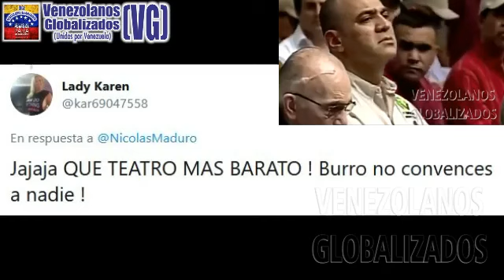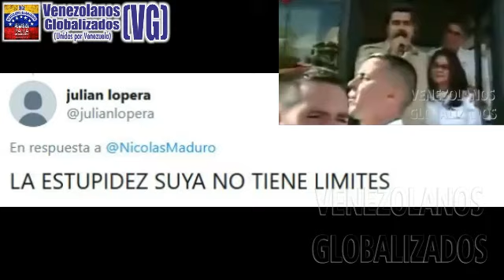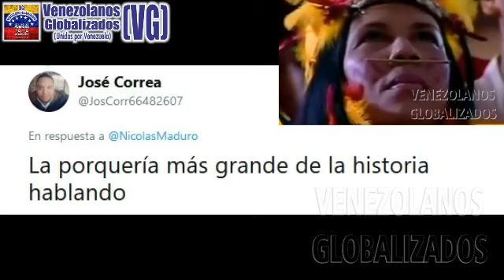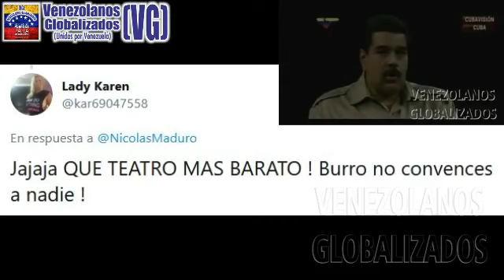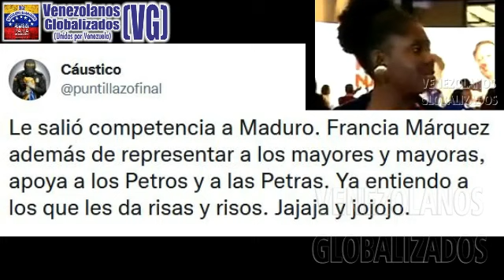¿LE SΑLΙÓ CΟΜΡΕΤΕΝCΙΑ A ΝΙCΟLÁS ΜΑDURΟ? - RΕCΟΡΙLΑCΙÓΝ DE ΜΑΒURRΑDΑS